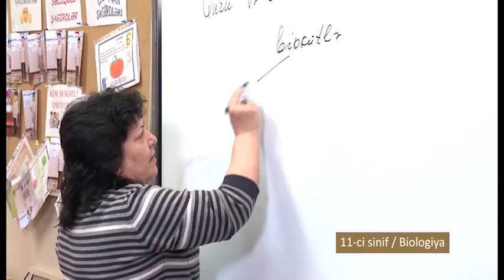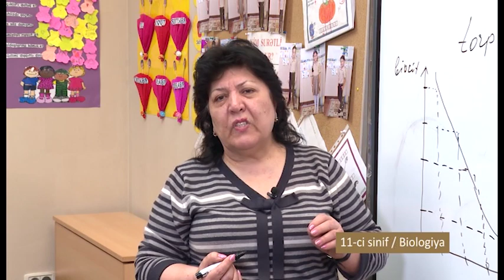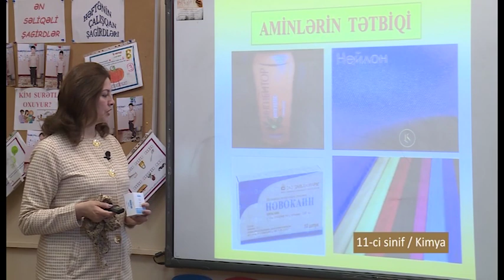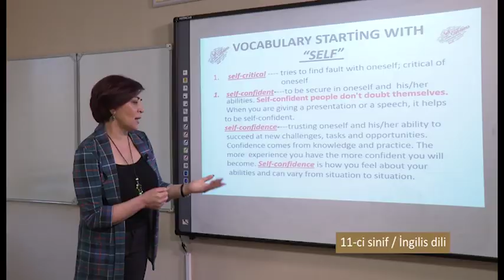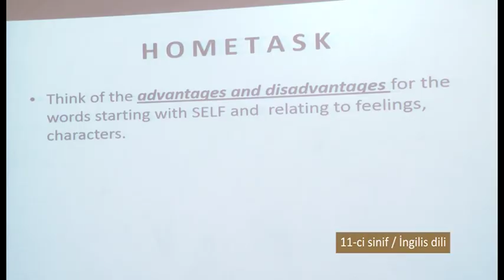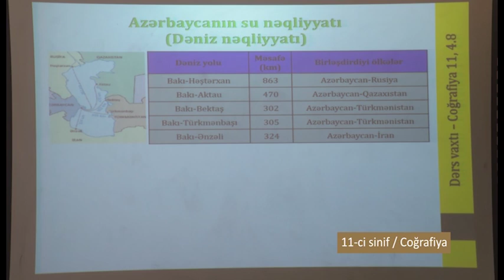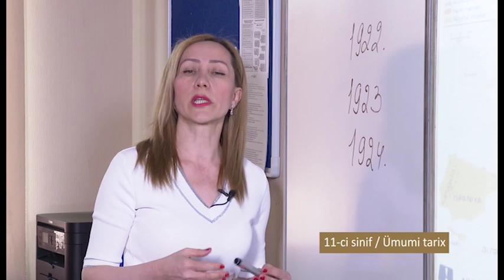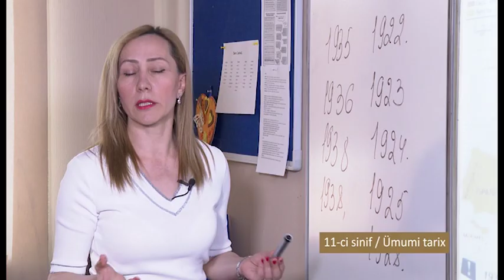“Dərs vaxtı”: 11-ci sinif dərsləri (01.04.2020)